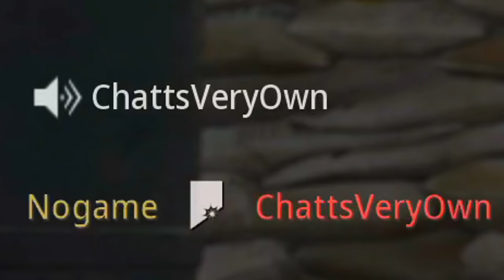they GLITCHED INSIDE the "WATER JUGS" on VACANT in MODERN WARFARE!!! HIDE N SEEK ON MODERN WARFARE